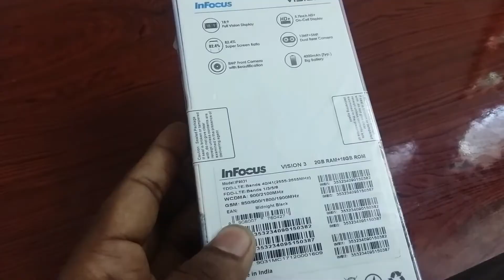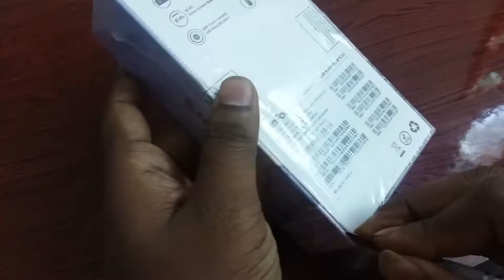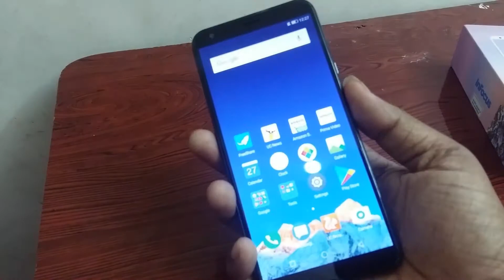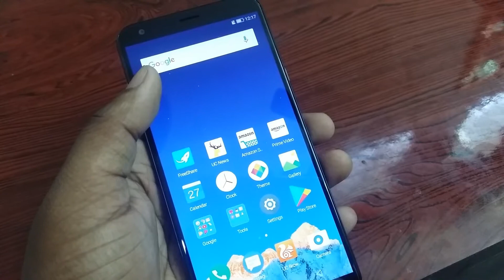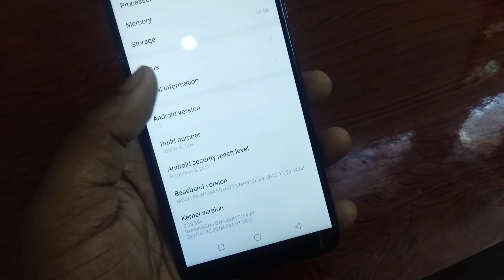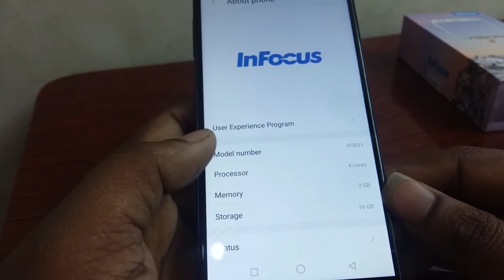Infocus Vision 3 Unboxing & First Impressions | Beyond Your Vision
In this video we have shared Infocus Vision 3 Unboxing & First Impressions with a small gift box.

Buy Infocus Vision 3 available from 19 Dec midnight 6,999/- from Amazon.in
Colour: Midnight Black
18:9 HD+ Full Vision Display 82.4% Screen Ratio, 5.7" Display
Better Ergonomics: 5.7" Visual Enjoyment 5.2" Holding Experience
Dualfie : Capture the two worlds with front 8 MP Camera
Smart Front Camera : Background Blur Advance Features
Rear Camera : 120° Wide Angel 13+5MP
1 Key Split Screen : Better Experience on Full Vision Display
Face ID Recognition Feature coming soon
5.7"Visual Enjoyment : you feel the ease and comfort of holding a 5.2-inch screen phone
2GB RAM, 16GB internal memory expandable up to 128GB
4000mAH lithium-ion battery
Show Less